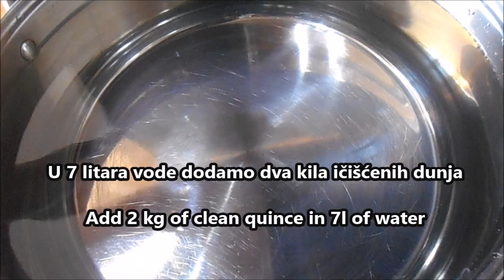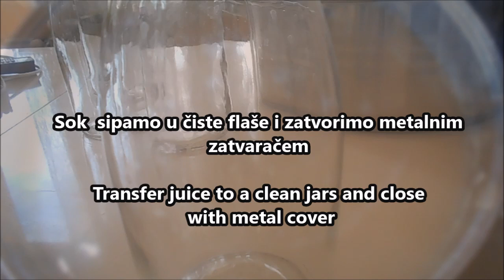PRIRODNI GUSTI SOK OD JABUKE I DUNJE!!! Bez konzervansa a može da stoji i do godinu dana. JUICE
Dobro mi došli dragi posetioci. Molim vas da se prijavite na moj kanal i pritisnete zvonce za obaveštavanje kako ne bi propustili ni jedan moj video. ❤️❤️❤️

Danas ćemo praviti zdrav i ukusan prirodni sok od dunja. Ovo je sok bez konzervansa, sa malo šećera koji posle pasterizacije može da stoji i duže od gdinu dana. Za sok vam je potrebno:

2 kg jabuka
2 kg dunja
7-8 litara vode
1 kg šećera

 Today we are going to make healthy and delicious home made apple and quince juice. Ingredients needed:

2 kg f apples
2 kg of quince
7-8 l of water
1 kg of sugar